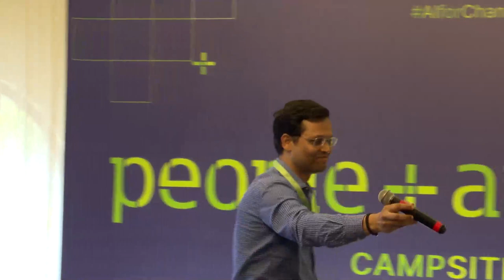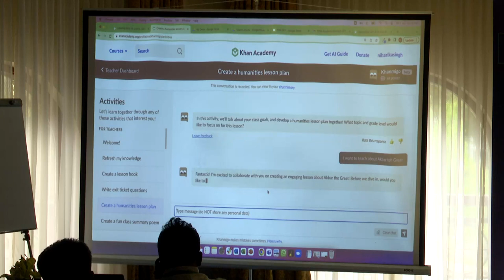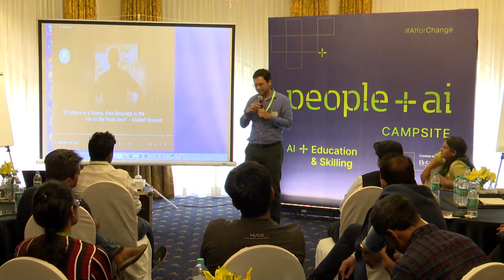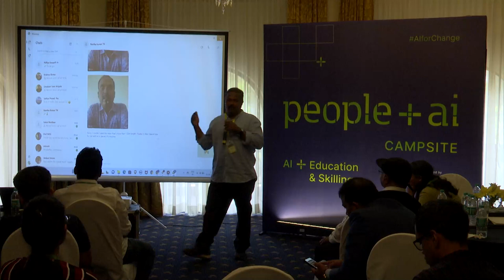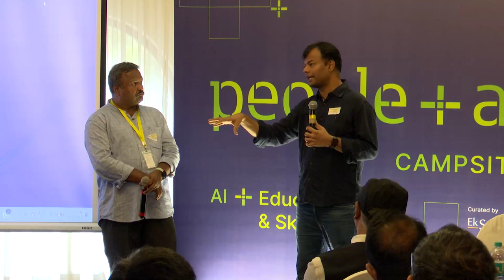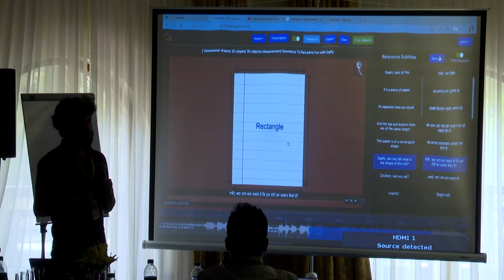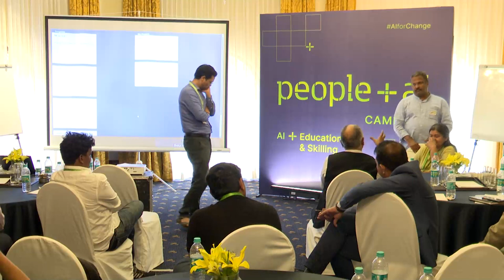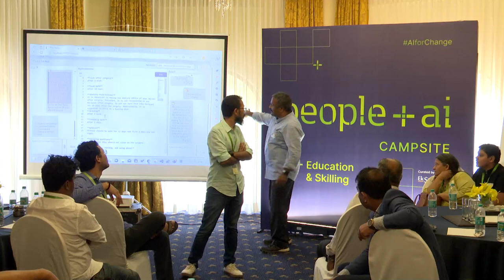AI in Education & Skilling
Session on "AI in Education & Skilling" at the People+AI event on the 1st of April 2023.